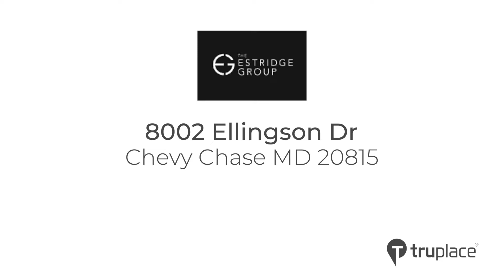8002 Ellingson Dr Chevy Chase MD 20815_Branded